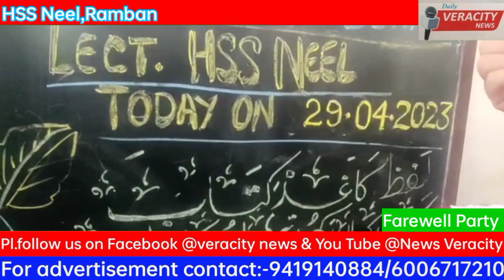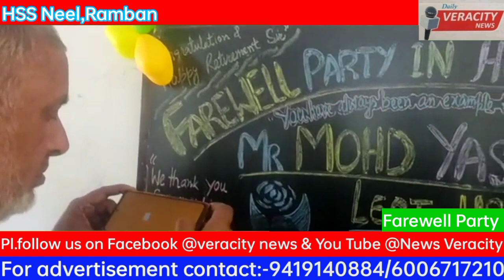A farewell party was organised at Govt.HSS Neel to bid farewell to Lecturer Mohd. Yasin Pedhar.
farewell news A farewell party was organised at Govt.HSS Neel Ramban to bid farewell to superannuating Lecturer Mohd. Yasin Pedhar.